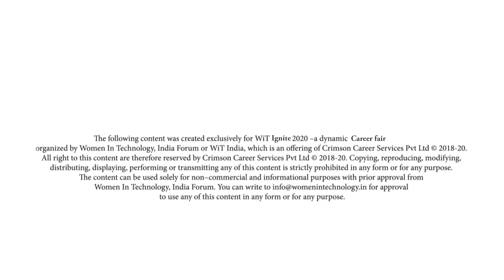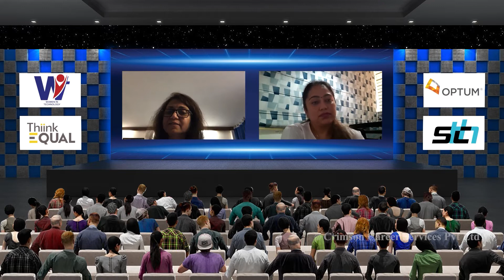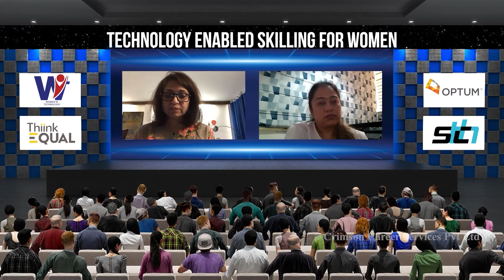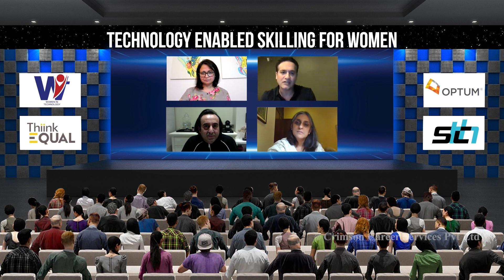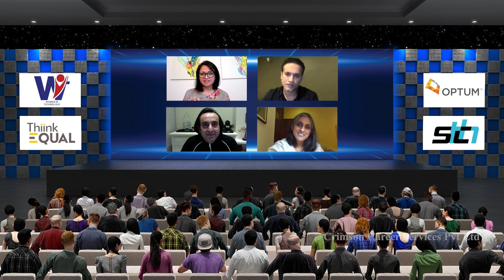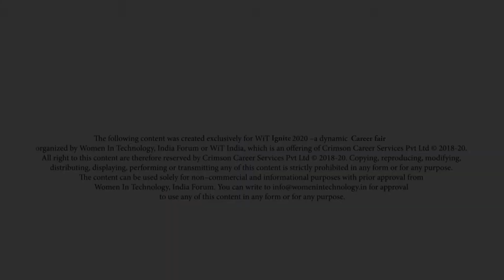Technology Enabled Skilling for Women - Panel Discussion - WiT Ignite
Hear 3 futuristic leaders discuss "If Technology can Reimagine Skilling for women".
We welcome Kirti Seth (FutureSkills, Lead NASSCOM), Nikhil Barshikar (MD - Imarticus Learning) and Nishchae Suri (President, Asia Pacific, Middle East and Africa at EdCast)
for an interesting discussion on Technology Enablec Skilling for Women, only at WiT Ignite, a virtual career fair for women in STEM presented by Optum & co-hosted by ThiinkEqual.
In conversation with Sareena.